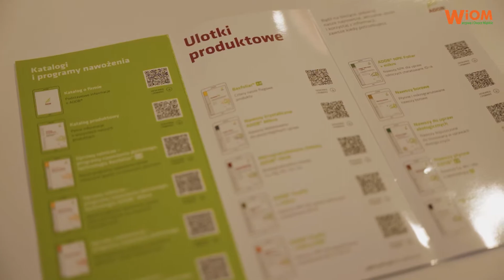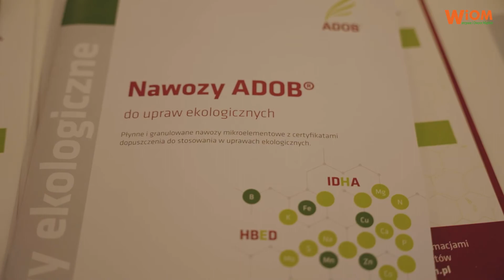Nawozy ekologiczne z certyfikatem od firmy ADOB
W ostatnim czasie firma ADOB otrzymała 6 certyfikatów ekologicznych dla nawozów. Oznacza to, że ADOB Fe IDHA – 9%, ADOB Mn IDHA – 9%, ADOB 2.0 Zn IDHA – 10%, ADOB Cu IDHA – 10%, ADOB Bor, ADOB Fe HBED – 3%można stosować w rolnictwie ekologicznym. Na przykład ADOB Fe HBED – 3% to wysokiej jakości nawóz w formie emulsji, zawiera całkowicie przyswajalne i rozpuszczalne żelazo. Jest schelatowane w 100%, a stała trwałości Fe HBED jest najwyższa dla syntetycznych czynników chelatujących. ADOB Cu IDHA zawiera 10% miedzi w formie chelatu. Nawóz w postaci mikrogranulatu nie zbryla się, nie jest higroskopijny. Miedź jest łatwo i szybko dostępna dla roślin. Fe IDHA – 9% to nawóz dolistny, o zawartości żelaza w formie chelatu żelaza.